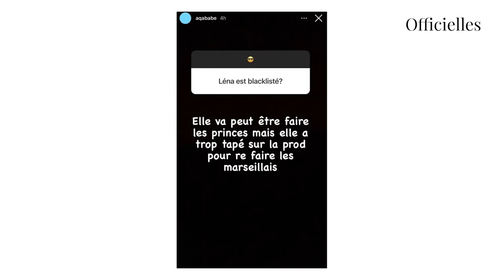Léna (Les Marseillais) : blacklistée du programme après avoir taclé la prod'